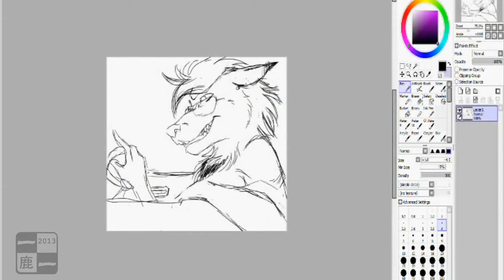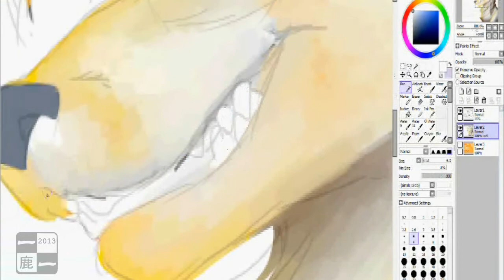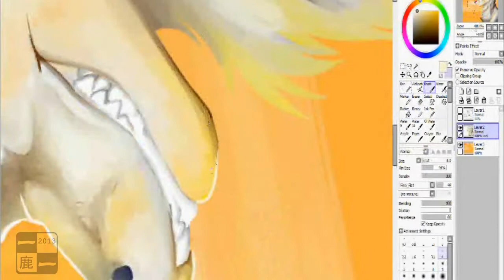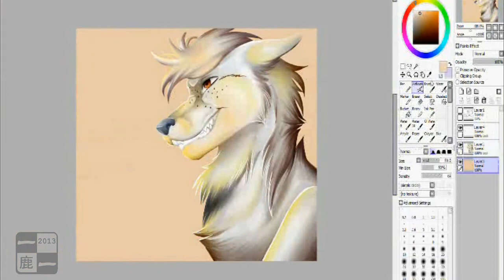Happy birthday, Ash!! - Speedpaint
Happy birthday, Ash!! :)
I made this in 2 hours.

Song is because I've seen that Ash started to draw more Sonic drawings. This is my best song from Sonic series: Sonic Adventure 2 :D